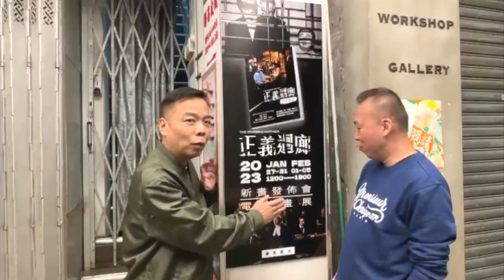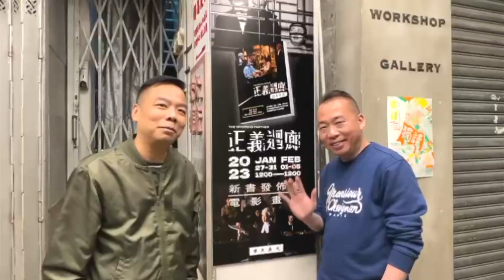周文健親身出席大南天梯分享會|同你分享正義迴廊的秘密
《第110集》《大南天梯》 由一1月27日到2月5日 舉行《正義迴廊劇本集》新書發佈會暨電影畫展 ，在1月28日星期六下午3:30-5:00更邀請到電影內飾演檢控官的周文健出席分享會， 和大家分享拍攝正義迴廊時的有趣秘密，大家不容錯過！

1. 宜古宜今，亦正亦邪，中西合璧，能文能武，哀悼曾江！文雋追憶幽默可敬的同行前輩，真正的國際性格巨星！客串“小男人”喜感爆棚
2. 王晶出招鄒文懷痛失片場/吳宇森從失敗終成大導演/笑話男星拍三級戲吊吊揈通處走/A計劃,蜀山,片廠內如何鍊成：文雋細說嘉禾公司前世生
3. 文雋細說電台當年事，商台六啤半，港台青春交响曲DJ好比今日mirror咁紅! 原來俞琤曾做過電影女主角，究竟拍乜戲呢？
4. 港漫的前世今生，教父黃玉郎從上市主席到階下囚到東山再起，該信命運還是相士？上官家族並非都是兄弟，文雋與馬榮成相識於微時，自由人劉定堅何解走上歪路!
5. 文雋彈讚電影《梅艷芳》，談現實中張國榮與梅姐的友誼；揭陳百強 鍾保羅被迫拍《失業生》內情

一劇之本有限公司
／美亞電影製作有限公司／香港特別行政區政府